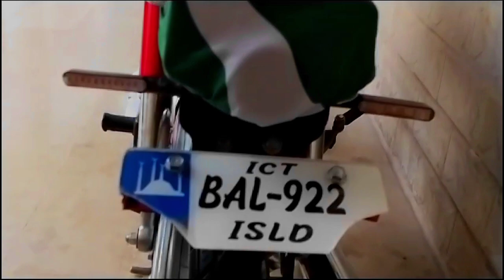Motorcycle Sara Khol Diya😜|| 14 August Ki Teyari👌||Xxvloggerofficial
LINKS 🖇️_______________________________________
⁠☯} HASH-TAGS:-
youtuber pd
THANK YOU FOR YOUR SUPPORTING 😍
It's how we know how much you enjoyed the vedio and how it helps us bring similar ideas.

🌟Kiss-kiss, bye-bye 👄